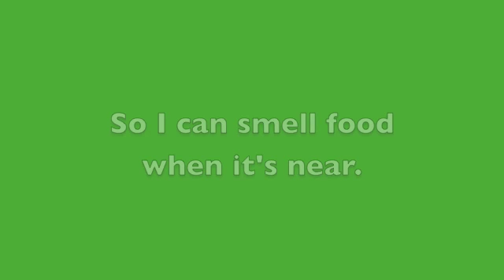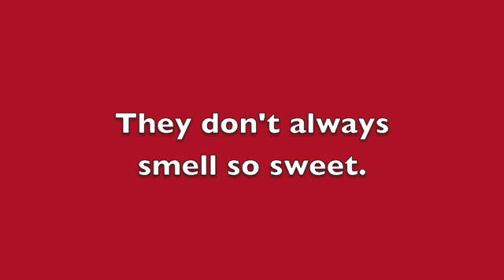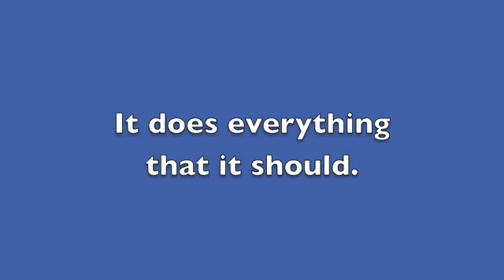Body Song-- Ten EyCK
A song about your body.